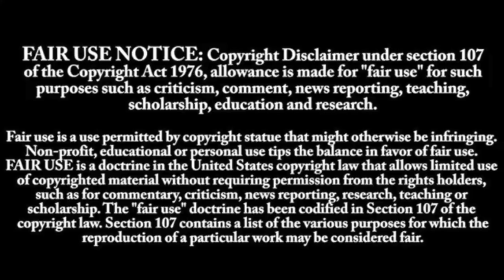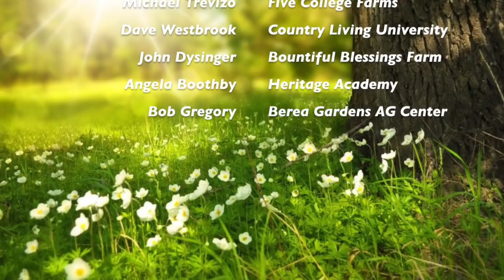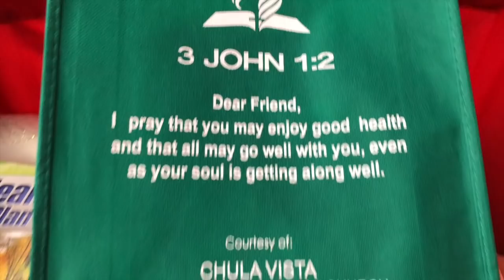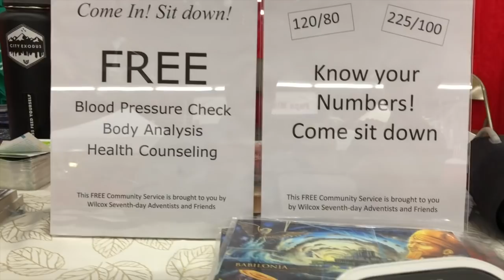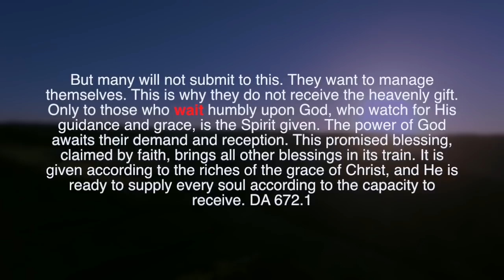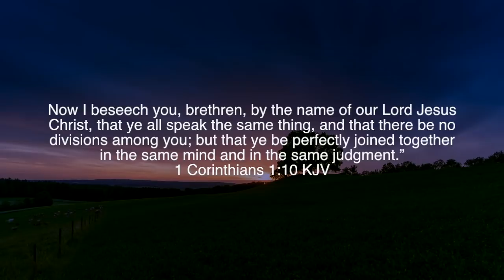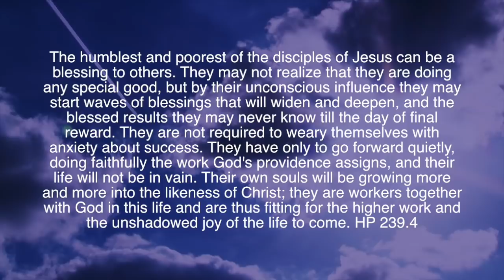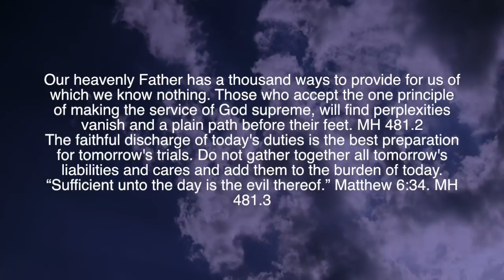City Exodus Ep 33 - Country Living SDA - Patience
Wanted to give an update on the home. And continuing to learn the valuable lesson of patience and trusting in God.

Also wanted to plug in the Adventist Agricultural Conference happening January 16-19, 2019. For more info or to register check out there website

God bless